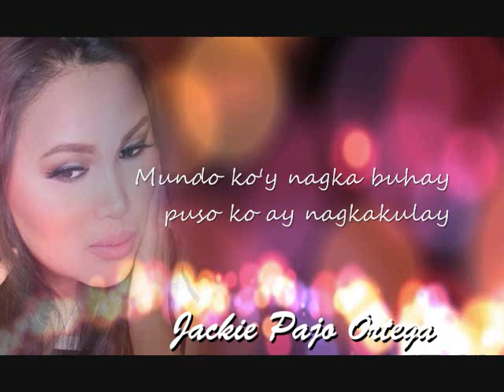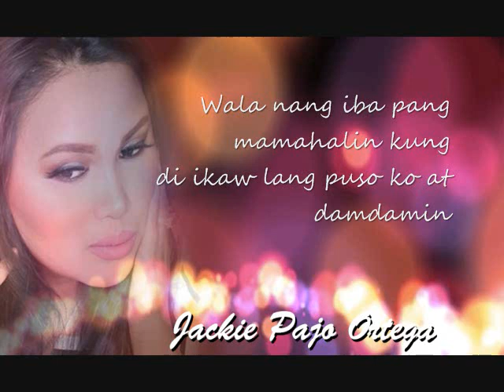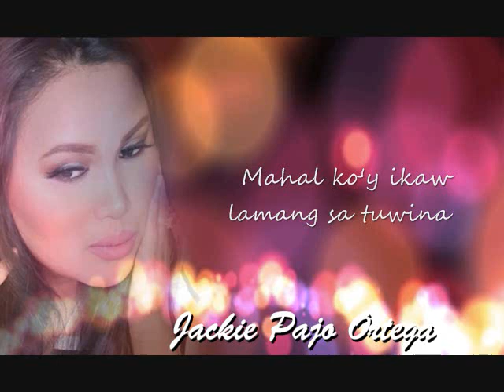How did you know Tagalog Version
Lyrics by: Cesar P. Masbate
Sung by: Jackie Pajo Ortega